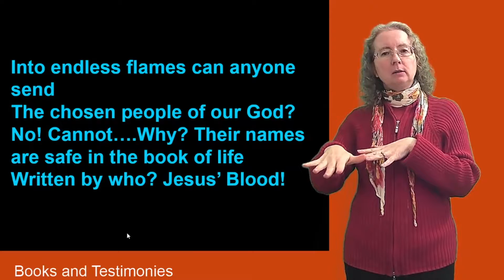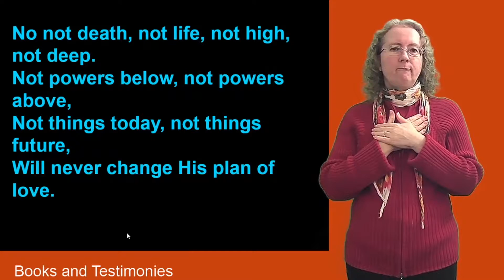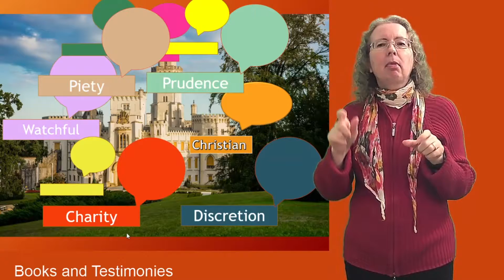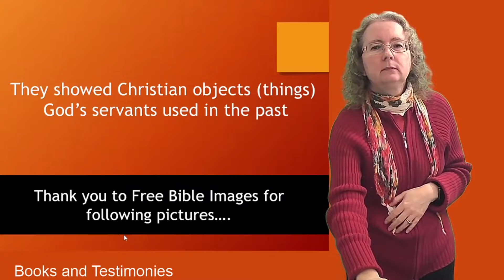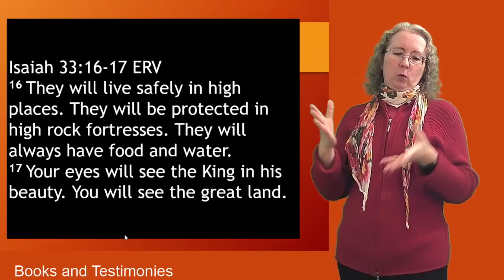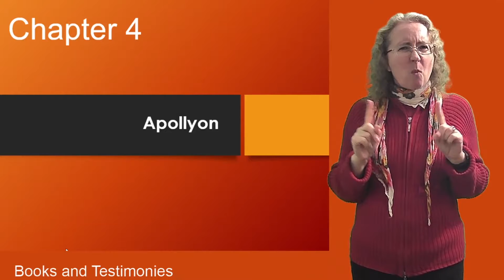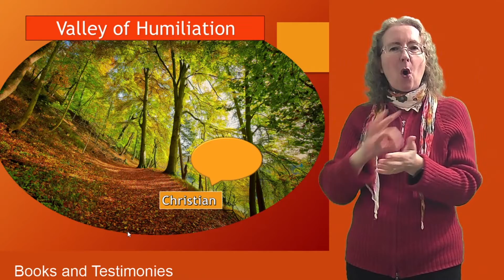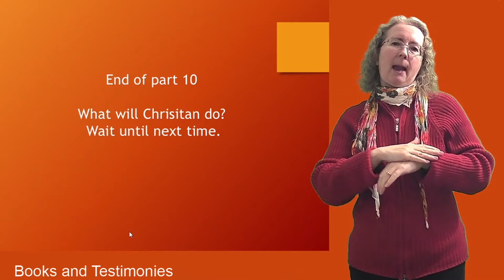Pilgrims Progress Part 10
Watch the latest Pilgrims Progress Part 10 from Sign Post Deaf Bible Fellowship.
# SignPostDeafBibleFellowship
Signpost Deaf
Deaf Christian